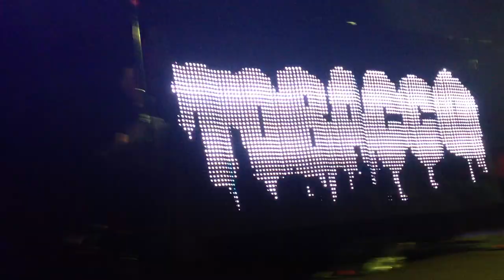TOBACCO - Constellation Dirtbike Head + Self Tanner (Live)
Live at the independent in SF 2013 w/ Demon Queen. Constellation Dirtbike Head off of Maniac Meat and Self Tanner off the upcoming album Ultima II Massage.